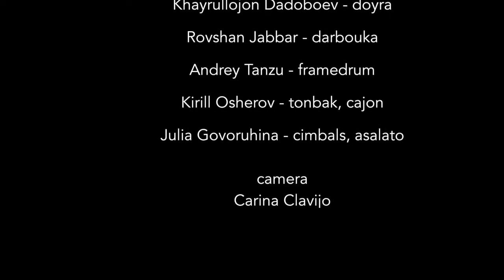Seven Quarters by Rovshan Jabbar Osherov Kiril Andrey Tanzu Khayrullojon Dadoboev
Percussion composition which has been written during the music festival in Russion, Tolyatti.This collaboration of percussionists from Azerbaijan, Tajkistan and Russion.